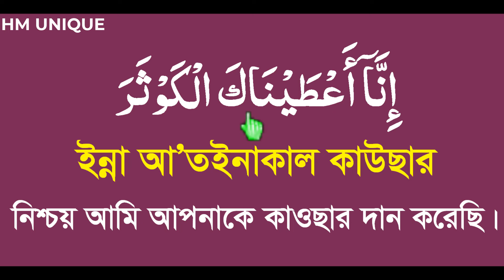surah kausar bangla ucharan|সূরা কাউসার সহিহ করে শিখুন বাংলা উচ্চারণ ও অর্থসহ।ছোট সূরা শিক্ষা বাংলা